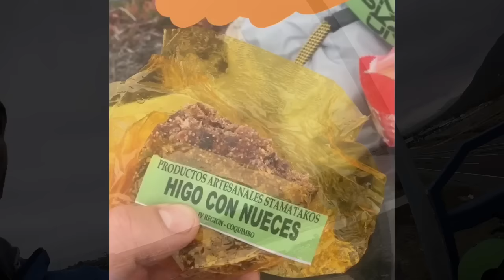RideHome: Week 1 Highlights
Week 1 of my transcontinental bike journey from Santiago, Chile to Toronto, Canada to support cancer patients.